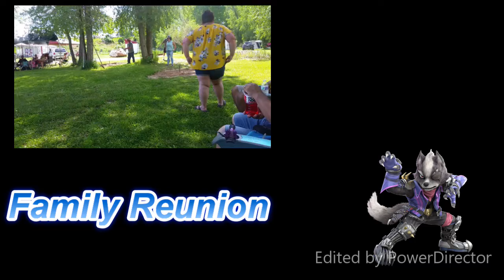First to 3 Vs KINGNOAH (LKayde)Wolf (KINGNOAH)Lucario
Hey everyone hope you enjoy this video please like or subscribe and share i just got back from my Family Reunion it was okay well see ya and my next video i haven't planned that out yet lol well i'm super exited Banjo-Kazooie is in smash lol well have a awesome day okay and look forward to watch my next video okay guy's :) Love you guys.

haven't ok.